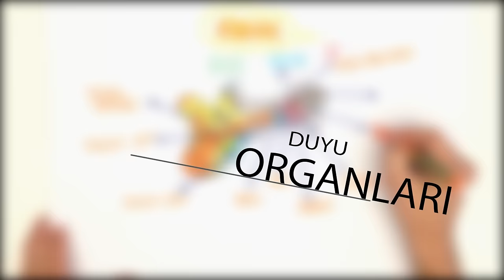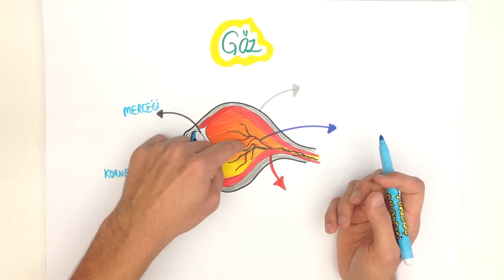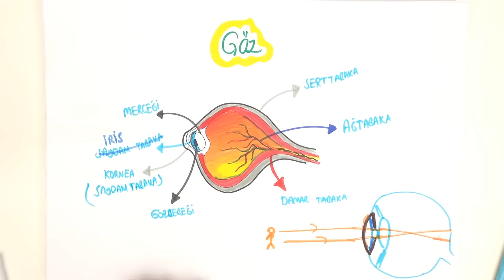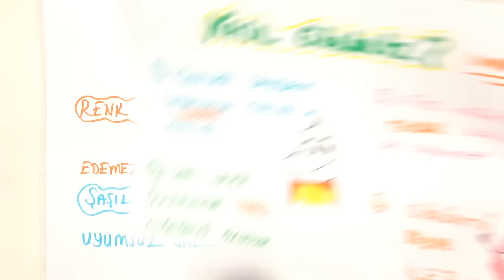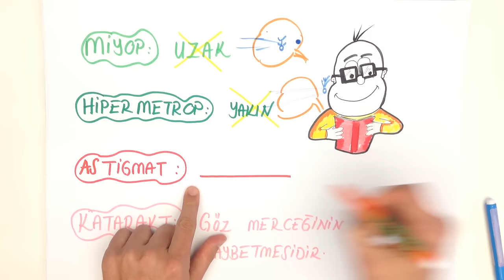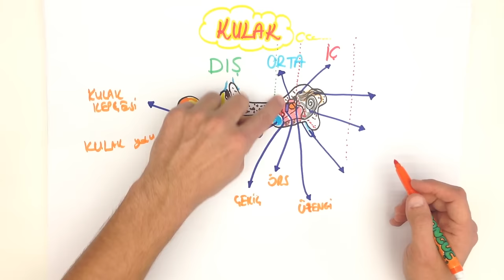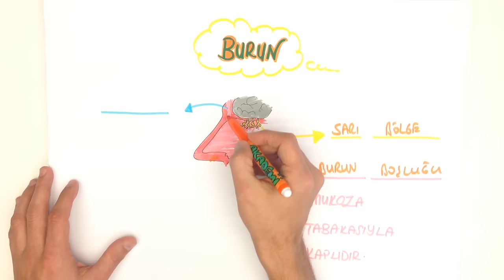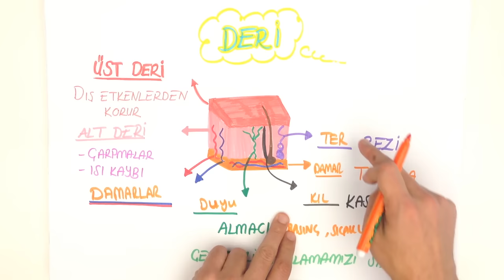DUYU ORGANLARI | 7.Sınıf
Tonguç Akademi DUYU ORGANLARI konu anlatımını her zamanki gibi en eğlenceli şekilde Tonguçlayarak bu videoda bulabilirsin.